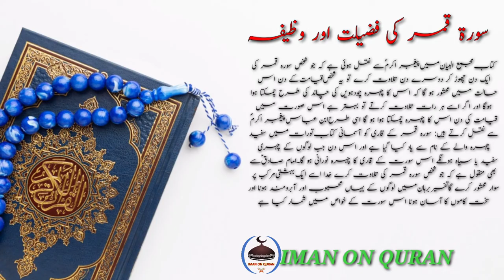Surah Qamar Ki Fazilat Aur Wazifa | IMAN ON QURAN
surah qamar
surah qamar ki fazilat
surah qamar ka wazifa